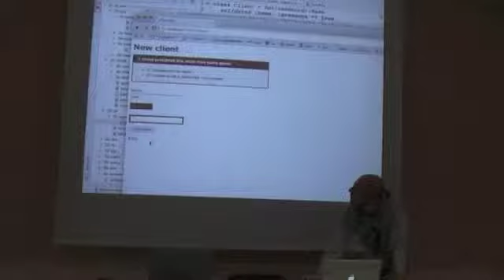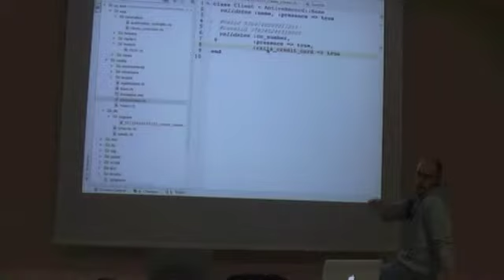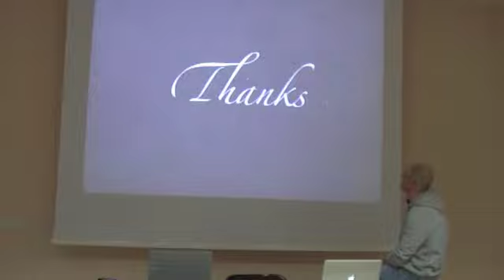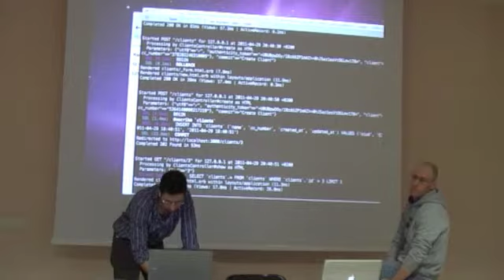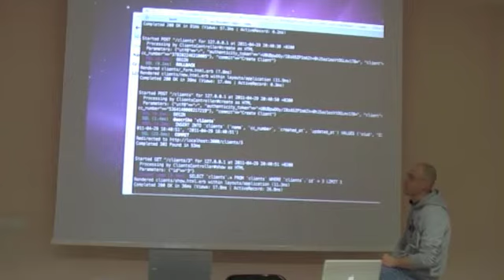pip11 4,8 from(0).to('rubygems.org') (di Michele Franzin)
Michele Franzin spiega cosa sono le gemme di ruby, come crearle e come pubblicarle sul repository ufficiale - pt. 3